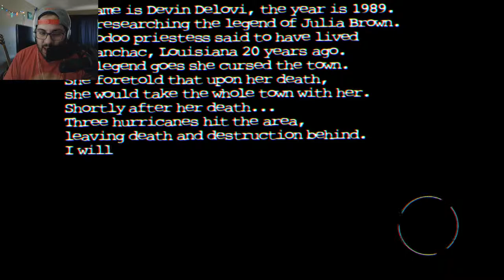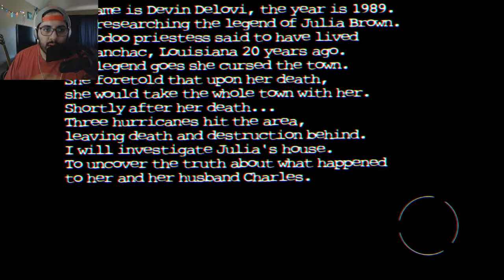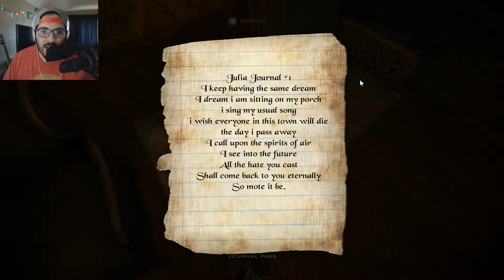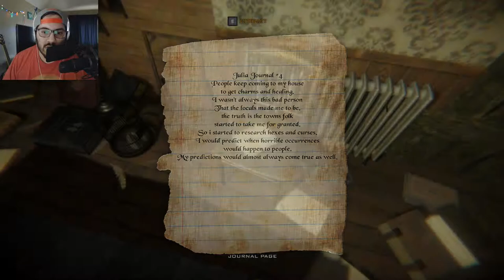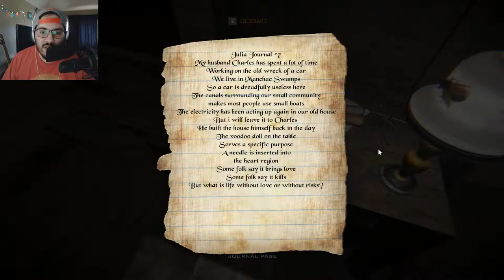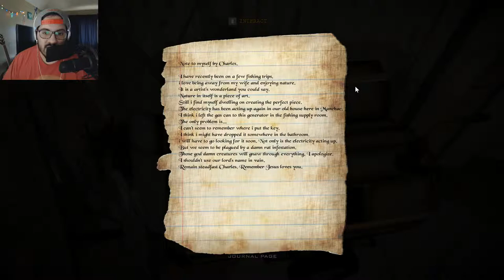Frustrated. | Perdita (Part 1)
I have unrelenting anger.